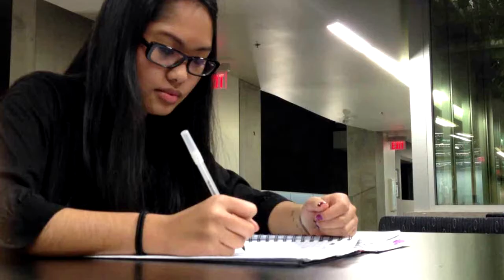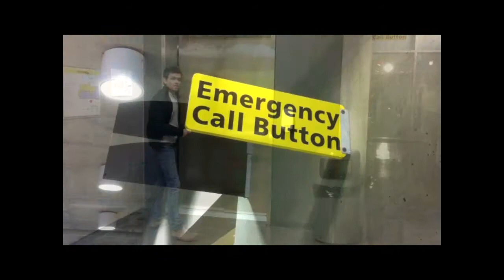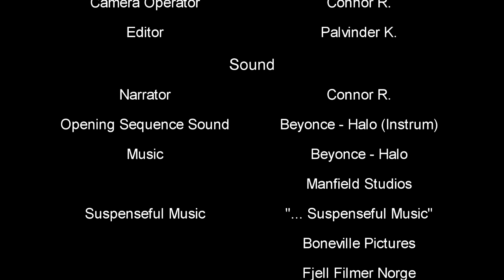ENGL 1130 - The Time Around Scars: A Purple Cow Production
Student Film Project: A parody based Michael Ondaatje's poem, The Time Around Scars.

Ondaatje's work:

A girl whom I've not spoken to
or shared coffee with for several years
writes of an old scar.
On her wrist it sleeps, smooth and white,
the size of a leech.
I gave it to her
brandishing a new Italian penknife.
Look, I said turning,
and blood spat onto her shirt.

My wife has scars like spread raindrops
on knees and ankles,
she talks of broken greenhouse panes
and yet, apart from imagining red feet,
(a nymph out of Chagall)
I bring little to that scene.
We remember the time around scars,
they freeze irrelevant emotions
and divide us from present friends.
I remember this girl's face,
the widening rise of surprise.

And would she
moving with lover or husband
conceal or flaunt it,
or keep it at her wrist
a mysterious watch.
And this scar I then remember
is a medallion of no emotion.

I would meet you now
and I would wish this scar
to have been given with
all the love
that never occurred between us.